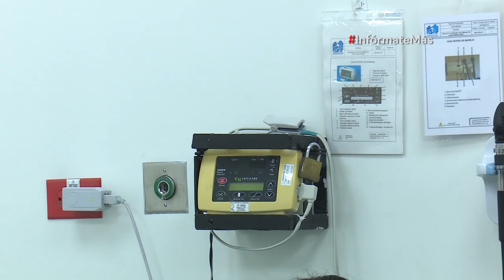Urgencias pediátricas en la E.S.E. Hospital San Rafael de Facatativá